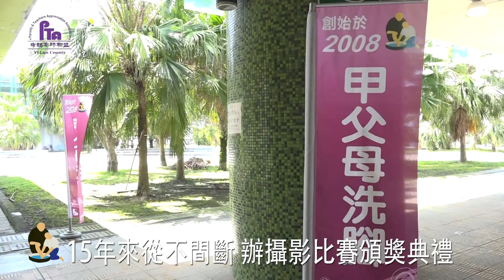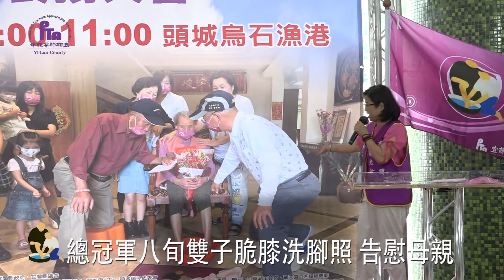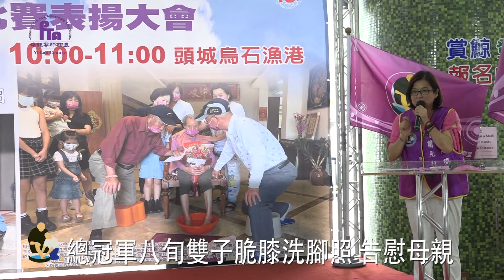111年宜蘭孝盟甲父母洗腳攝影大賽頒獎典禮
111年宜蘭孝盟甲父母洗腳攝影大賽頒獎典禮
2022年疫情嚴峻，宜蘭縣孝親尊師聯盟持續提倡同住家人應具備孝親精神，鼓勵各種多元家庭建立和諧關係，教育下一代善用台灣便捷資通訊作為溝通工具，成功的在母親節舉辦千人視訊，在家為父母洗腳同時上線的創舉。
為慶祝15週年來不間斷舉辦甲父母洗腳運動，今年特別舉辦攝影比賽，許多民眾把在家中幫父母洗腳的孝親畫面，透過網路報名參賽，經過評審團三輪評選後，最後選出43位得獎者，並在111年6月11日於頭城區漁會廣場舉辦頒獎典禮。
01 宜蘭縣孝親尊師聯盟理事長 朱儒文
宜蘭縣政府、頭城鎮公所、頭城鎮民代表會等社會各界大力支持本次活動，共同完成千人視訊甲父母洗腳運動。
02 宜蘭縣政府社會處處長 林蒼蔡
03 頭城鎮代理鎮長 蔡文益
04 頭城鎮民代表會主席 楊碧村
本次攝影大賽總冠軍是101歲魏吳阿玉阿嬤家族，以一張八旬雙子跪在小板凳上為母親洗腳畫面，深受評審團青睞而拿下最高成績。
05 大會司儀 耿芬
除總冠軍外，金牌是一張兩個小男孩與年輕母親游翠萍，在自家門前洗腳的畫面，宛如總冠軍照的幼童版，相當巧合。
06 大會司儀 耿芬
有孝人間宜蘭先行見證宜蘭人對孝道的重視，甲父母洗腳運動，秉持深耕孝親精神教育以及彰顯現階段數位平權和線上學習的重要，透過中華電信贊助網路頻寬，讓百戶家庭同步線上洗腳連線，孩子們拍下動人的一瞬間，上傳電子信箱，經評審幾度開會審議，選出優勝獲獎作品。
在疫情如此嚴峻下，能夠透過科技數位傳輸方式舉辦甲父母洗腳，宜蘭縣孝親尊師聯盟理事長朱儒文表示，明年起將持續以線上線下方式傳揚孝道運動，讓社會各界感受到孝盟，傳遞孝道的熱情。